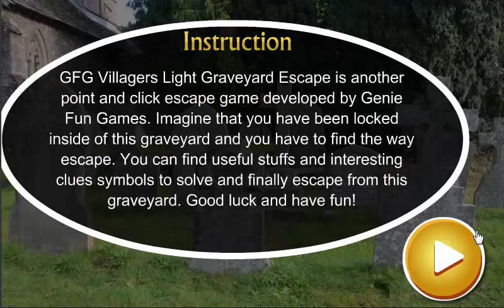GFG Villagers Light Graveyard Escape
GFG Villagers Light Graveyard Escape is another point and click escape game developed by Genie Fun Games. Imagine that you have been locked inside of this graveyard and you have to find the way escape. You can find useful stuffs and interesting clues symbols to solve and finally escape from this graveyard. Good luck and have fun!